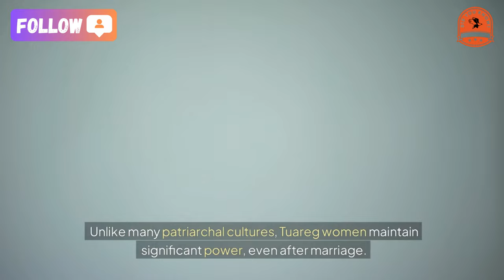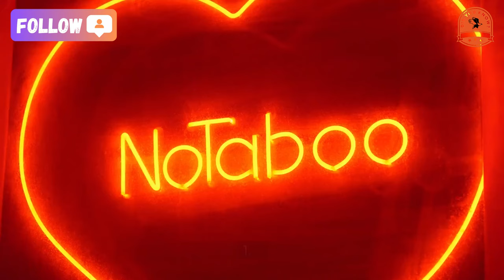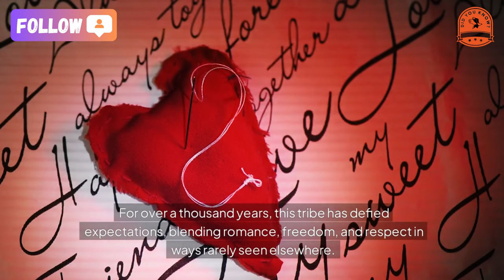did you know Tribe of women who have sex freely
★ Music editing software: dj virtual 9
★ Editing software: Camtasia9
★ Rendering software: FastStone Capture